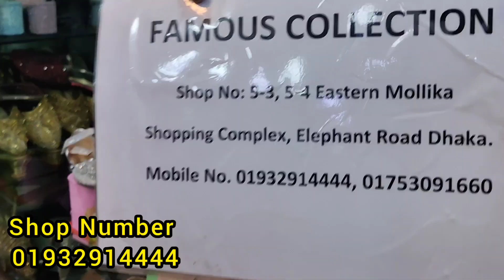মেয়েদের পার্টি জুতার দাম ২০২১।।Ladies Party Shoes Price In Bangladesh 2021